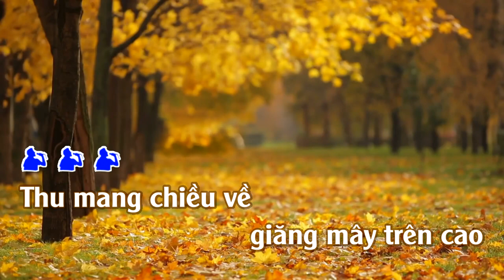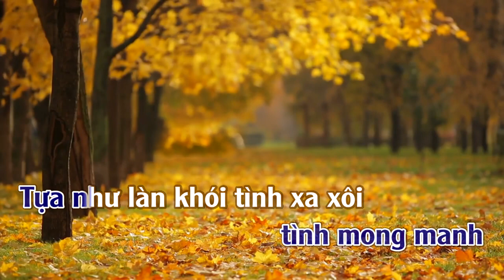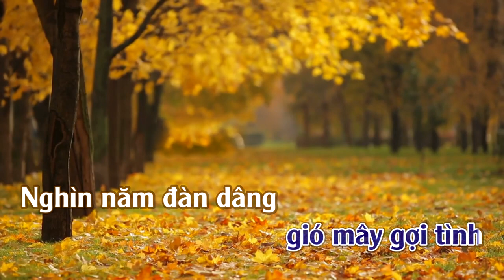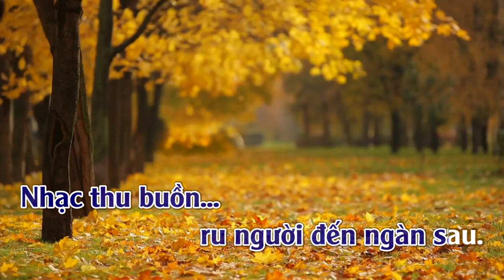Giấc Thu | Karaoke | Tone | Nam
Giấc Thu. Tác giả: Hoàng Thanh Tâm